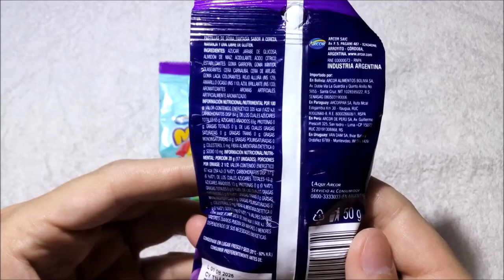Mogul Jelly Beans Terrorífico Halloween 2024 y Comunes Grageas Gomitas Confitadas Caramelos Blandos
Elaborados por: Arcor S.A.I.C. ( RNE 03000073 ); Recreo, Catamarca, Argentina.

*Terrorífico*
Pastillas de goma fantasía sabor a cereza, naranja y uva. Libre de gluten. Contenido neto 50g. EXCESO EN AZÚCARES. EXCESO EN CALORÍAS.

Ingredientes: azúcar; jarabe de glucosa; almidón de maíz; acidulante: ácido cítrico; estabilizantes: goma garrofín, goma xántica; glaseantes: cera carnauba, cera de abejas, goma laca; colorantes: rojo allura (INS 129), amarillo ocaso (INS 110), azul brillante (INS 133); aromatizantes/aromas artificiales. ARTIFICIALMENTE AROMATIZADO.

Información nutricional:
Porción: 20g (17 unidades). Porciones por envase: 2 1/2.
Valor energético: 67Kcal=284KJ (3% VD)
Carbohidratos: 17g (6% VD)
   Azúcares totales: 13g
Proteínas: 0g (0% VD)
Grasas totales: 0g (0% VD)
   Grasas saturadas: 0g (0% VD)
   Grasas trans: 0g
   Grasas monoinsaturadas: 0g
   Grasas poliinsaturadas: 0g
   Colesterol: 0mg
Fibra alimentaria: 0g (0% VD)
Sodio: 0mg (0% VD)

Por 100g:
Valor energético: 335Kcal=1422KJ
Carbohidratos: 84g
   Azúcares totales: 65g
Proteínas: 0g
Grasas totales: 0g
   Grasas saturadas: 0g
   Grasas trans: 0g
   Grasas monoinsaturadas: 0g
   Grasas poliinsaturadas: 0g
   Colesterol: 0mg
Fibra alimentaria: 0g
Sodio: 10mg

*Comunes*
Pastillas de goma con confitado blando sabores a frutilla, limón, manzana, uva y arándano. Libre de gluten. Sin TACC. Contenido neto 50g. EXCESO EN AZÚCARES. EXCESO EN CALORÍAS.

Ingredientes: azúcar; jarabe de glucosa; almidón de maíz; acidulante: ácido cítrico; estabilizantes: goma garrofín, goma xántica; glaseantes: cera carnauba, cera de abejas, goma laca; colorantes: TARTRAZINA (INS 102), rojo allura (INS 129), azul brillante (INS 133); aromatizantes/aromas artificiales. ARTIFICIALMENTE AROMATIZADO. CONTIENE TARTRAZINA.

Información nutricional:
Valor energético: 71Kcal=303KJ (4% VD)
Carbohidratos: 18g (6% VD)
   Azúcares totales: 13g
   Grasas trans: 0g
   Grasas monoinsaturadas: 0g
   Grasas poliinsaturadas: 0g
   Colesterol: 0mg

Por 100g:
Valor energético: 356Kcal=1514KJ
Carbohidratos: 89g
   Azúcares totales: 67g
Proteínas: 0g
Grasas totales: 0g
   Grasas saturadas: 0g
   Grasas trans: 0g
   Grasas monoinsaturadas: 0g
   Grasas poliinsaturadas: 0g
   Colesterol: 0mg
Fibra alimentaria: 0g
Sodio: 11mg

Tras décadas de ver "frijoles de dulce"/"grageas de jalea" en obras de ficción, al fin alguien los fabrica en el país :-).
¿Qué vuelve terroríficos a los "Terrorífico"? Ehmm... nada en particular. La combinación de colores, imagino...
¡Muy ricos! Interesante textura: el confitado no es crujiente ni firme, es como un caramelo blando más..."seco" y liso/ceroso (poco sorprendentemente, ya que está compuesto por ceras :P) recubriendo una gomita. Al masticarlos la consistencia se torna como la de un caramelo masticable medio pegajoso, que se pega un poco en los dientes pero es agradable. Los sabores son muy artificiales pero también muy ricos, los esperables de caramelos masticables de estos sabores (me da la sensación que la cubierta tiene más gusto que la gomita del interior), aunque el de frutilla y, especialmente, el de limón tiran más en estilo al sabor de los La Yapa... y también a olor de producto de limpieza 😅, sin dejar de ser muy ricos (pero los que menos me gustaron). La acidez varía de sabor en sabor, siendo nula o casi en uva, arándanos, frutilla y manzana, leve en cereza,  un poco más en naranja y más notable en limón, pero sin dejar de ser suave (nivel caramelo masticable). El sabor de los de arándanos está entre caramelos de arándano y frambuesa.  Los de uva me trajeron un poco a la mente, además de a caramelos de uva, a "huevitos de gallo" (las bayas). Los de manzana son de sabor bastante suave, lamentablemente. Mi orden de preferencia es, de mayor a menor:
-Naranja
-Arándano/uva (me gustan por igual)
-Cereza
-Frutilla
-Limón
-Manzana
Lo cual hace que, en líneas generales, prefiera los "Terrorífico" a los comunes, pero con cualquiera de los dos soy feliz :-).
Mi madre probó los de uva y le gustaron mucho :-).